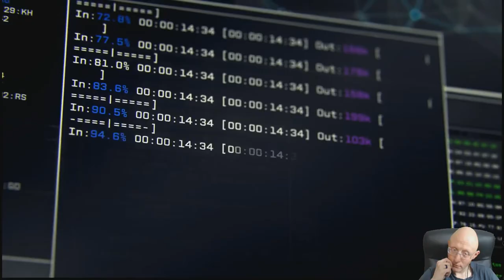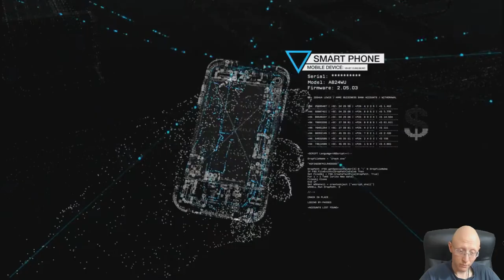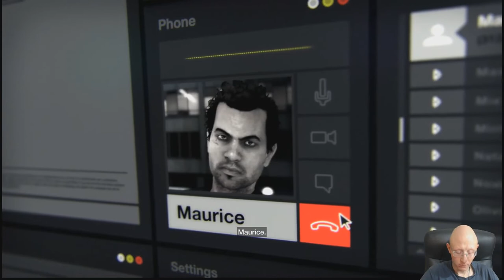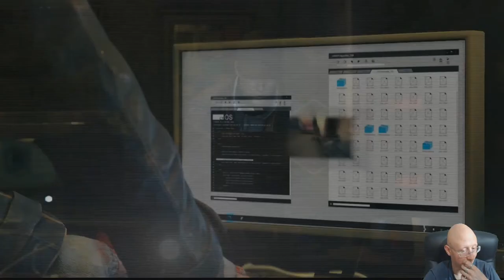Watch Dogs | Episode 1 | Introduction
Watch Dogs (stylized as WATCH_DOGS) is an action-adventure video game franchise published by Ubisoft, and developed primarily by its Montreal and Toronto studios using the Disrupt game engine.[1] The series' eponymous first title was released in 2014, and it has featured three games in total, the most recent being 2020's Watch Dogs: Legion. Several tie-in books and a comic book miniseries set in the games' universe have also been published.